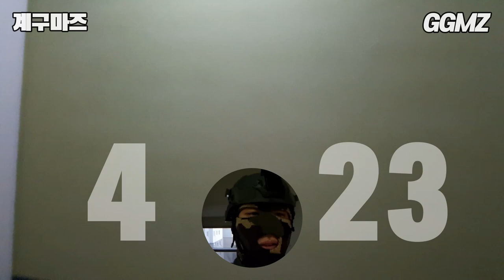[계구마즈🏢EP03] 23층 건물을 계단으로 올라가보자